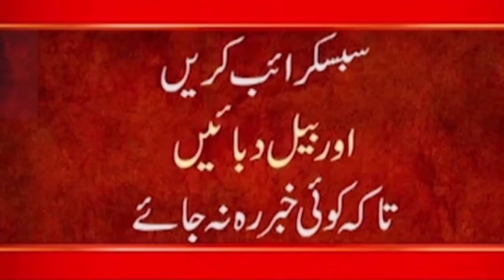General Bakshi Asked Give some military help in Panjshir || Indian Media Reaction on ISI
24ARNews News is Pakistan’s Number 1 News channel known for its quality programs and authentic news. It is Pakistan’s most trusted channel that not only cover news and updates related to Pakistan, but also from around the world.